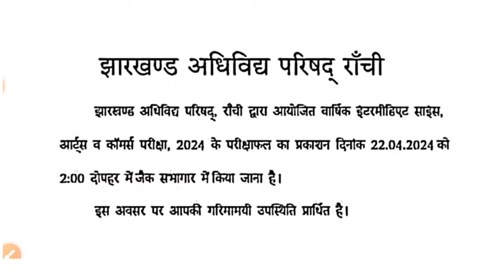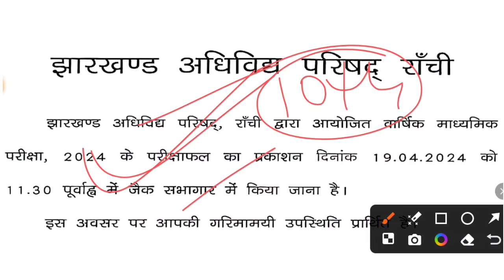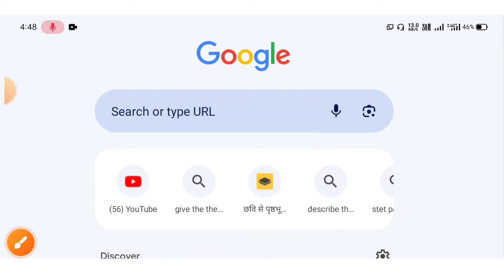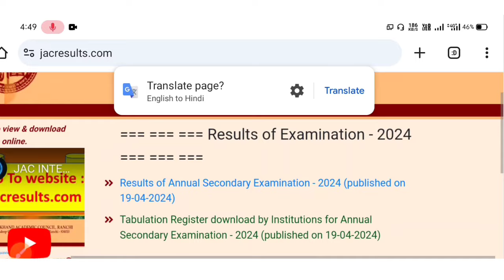Jac Class 12 कल आएगा रिजल्ट | Real or Fake |Class 12 Live result Checking | Jac Class 12 result 2024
Jac Result Kaise check kare
how to check Jack Board result
Jac Board Result 2024 Kaise check kare
Jac Result 2024 Kaise check kare
how to check Jack Board result 2024
Jac Board Class 10 Result kaise check kare
Jac Board Class 11 Result kaise check kare
Jac Board Class 12 Result kaise check kare
Jac Board Class 8 Result kaise check kare
Jac Board Class 9 Result kaise check kare
jac board exam 2024 news today jac board

Jac_Result 2024
Jac_Board Result_Kaise_check_kare